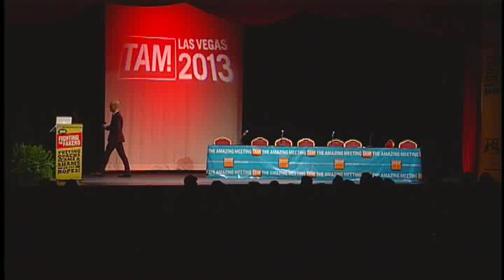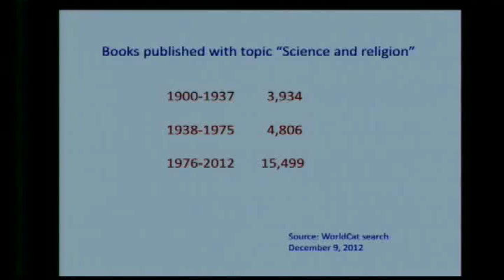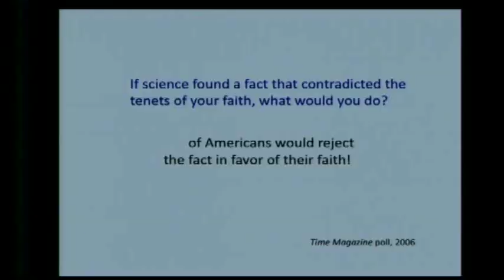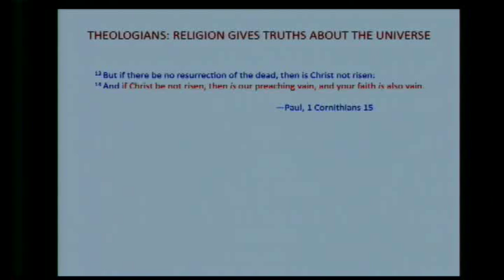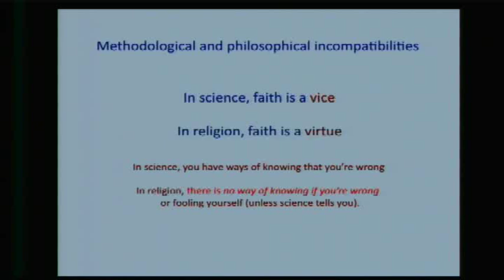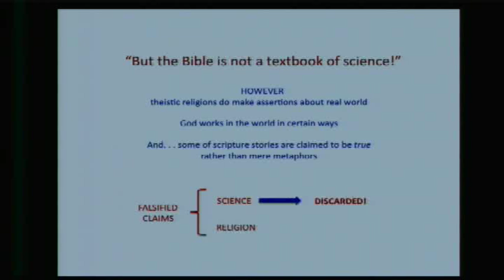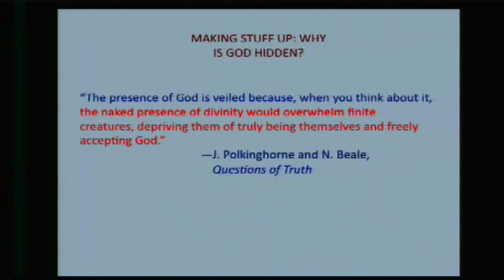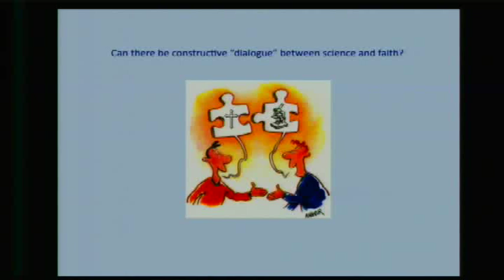Faith is Not a Virtue - Jerry Coyne TAM 2013